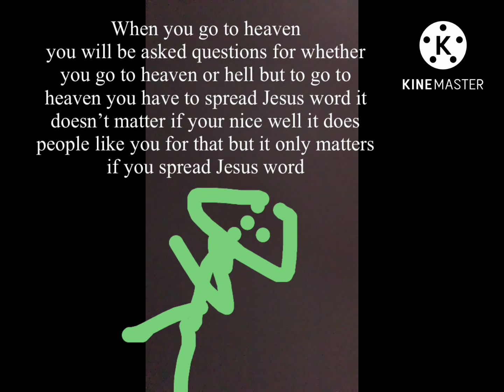watch this Jesus vid